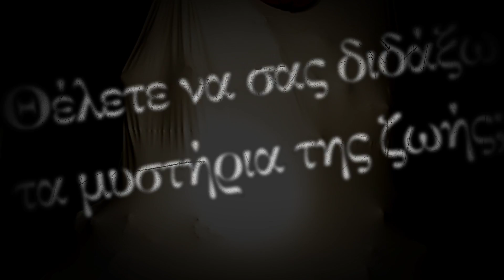Δεσποινίς Μαργαρίτα,η Μέθοδος - ΑΦΑΝΤοΙ 2014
Παράσταση απ τους Άφαντους , φοιτητικής θεατρικής ομάδας του ΠΟΦΠΑ.
Σκηνοθεσία:Βίκυ Κυριακουλάκου